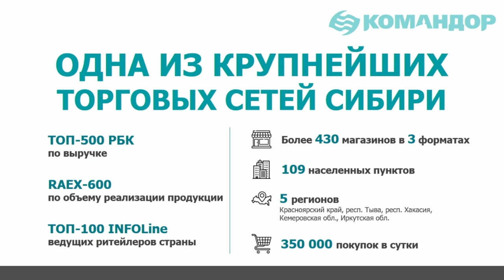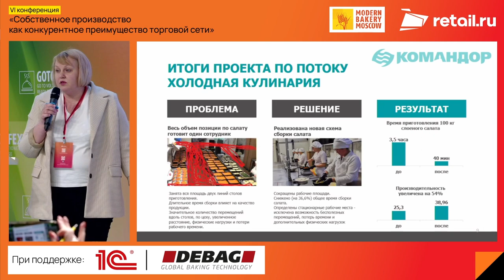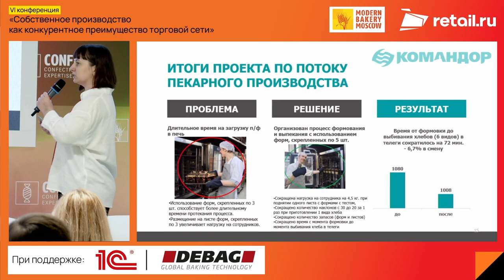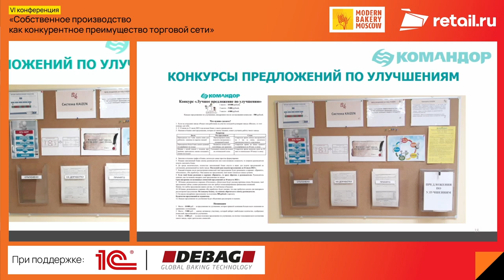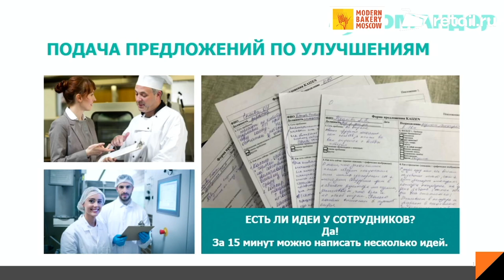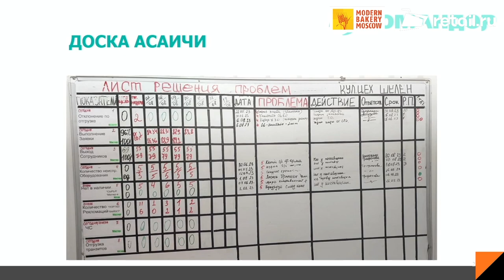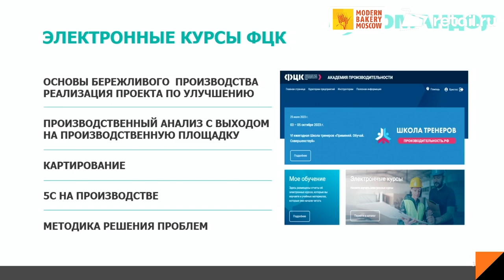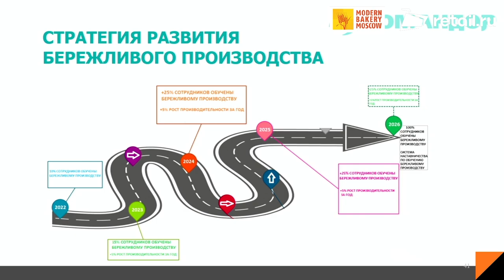Пьянзина Анна и Будькова Ирина - тс «Командор»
«Бережливое производство. Опыт и перспективы»
Спикеры:
Пьянзина Анна – руководитель формата «Гипермаркет» собственного производства, торговая сеть «Командор»
Будькова Ирина – менеджер по бережливому производству, торговая сеть «Командор»